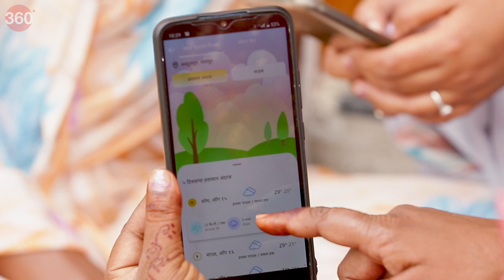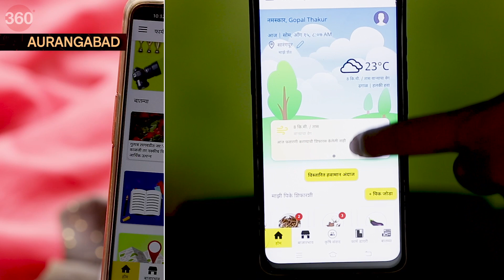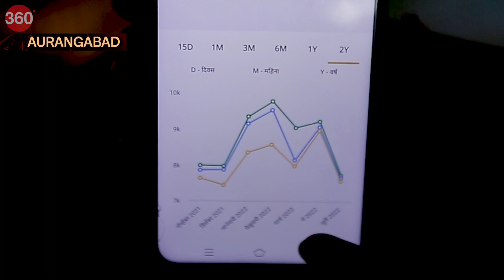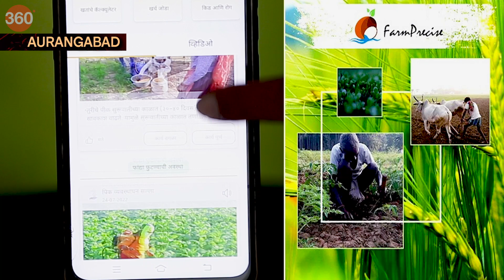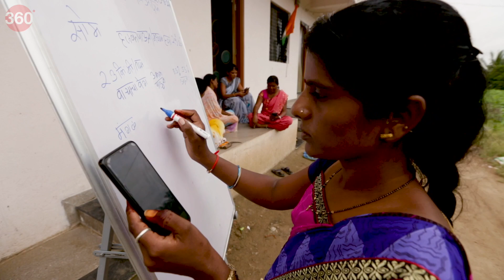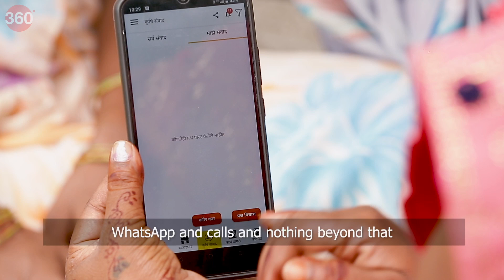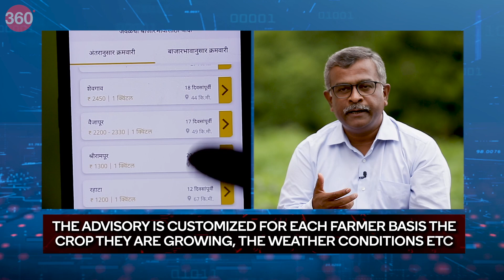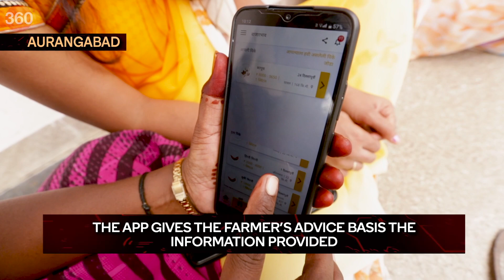[Sponsored] How a Smartphone and an App Helped Farmers!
Farm Precise, developed by WOTR, an NGO, in collaboration with Qualcomm Wireless Reach Program, is an app that helps farmers with timely advice based on weather conditions and location. This helps farmers increase their crop yield and sell it for the correct price. We tell you the impact a smartphone and an app had on these farmers.